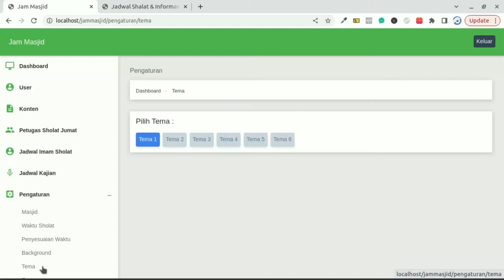jam masjid - 12 - tema